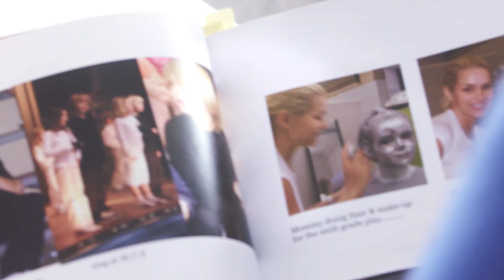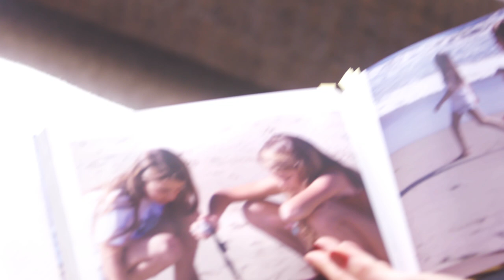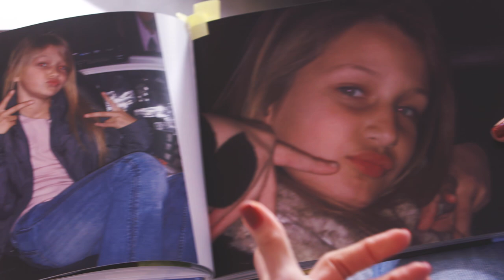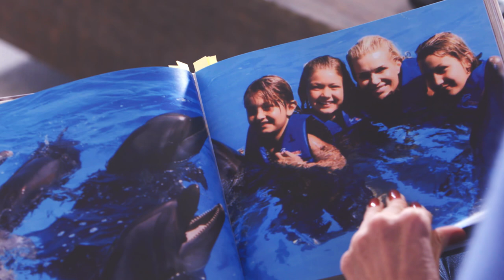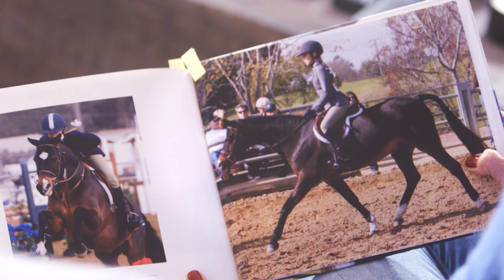Yolanda Hadid Talks Motherhood and Raising Gigi, Bella & Anwar | Harper's BAZAAR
Yolanda Hadid has managed to turn not one, not two, but all three of her children into successful models. As her new show 'Making a Model' hits Lifetime, she let BAZAAR visit the farm for an exclusive look at photo albums of her famous clan and reflected on raising three model children of her own